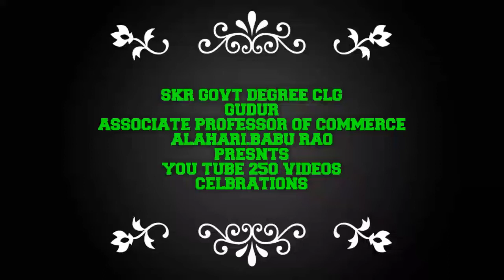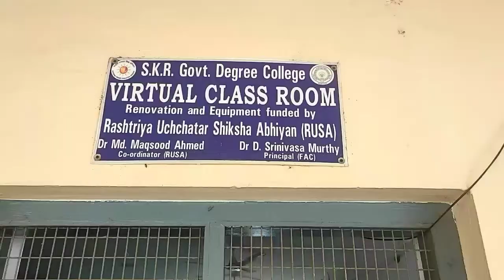6 February 2021